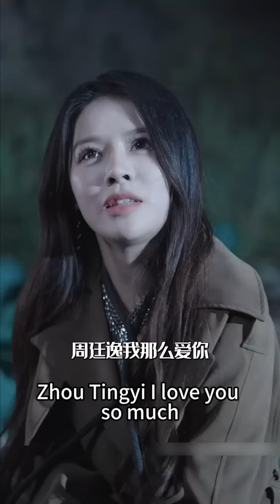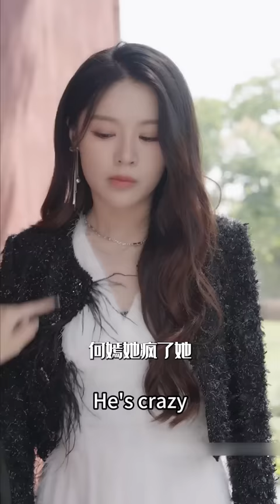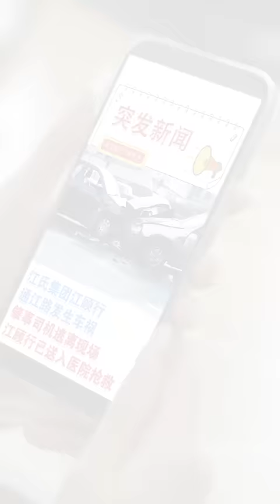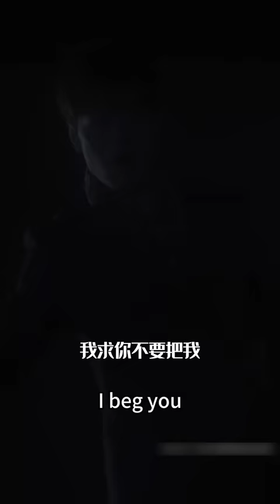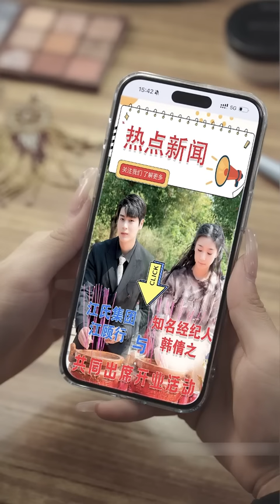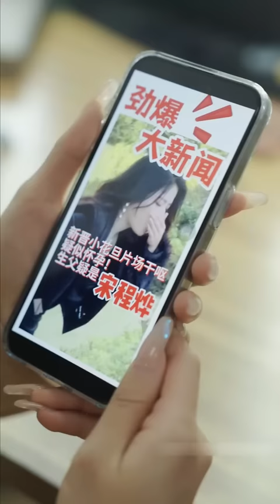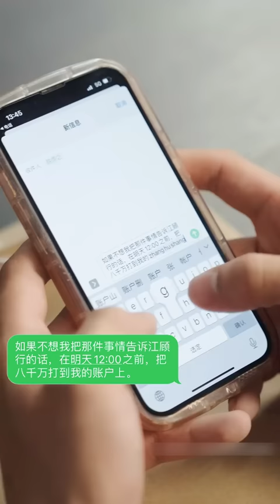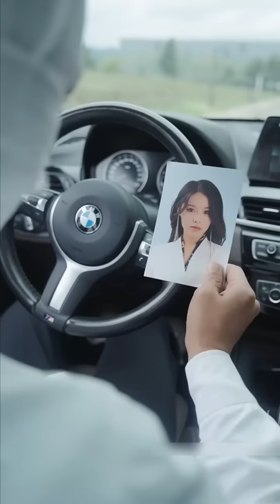【完整版结局】上一世被渣男和繼妹活埋，再次睜眼竟重生到逃婚那天，這一次她不再逃跑乖乖嫁給總裁，婚後被他捧在掌心上寵愛，夫妻二人聯手報復渣男賤女！熱播短劇